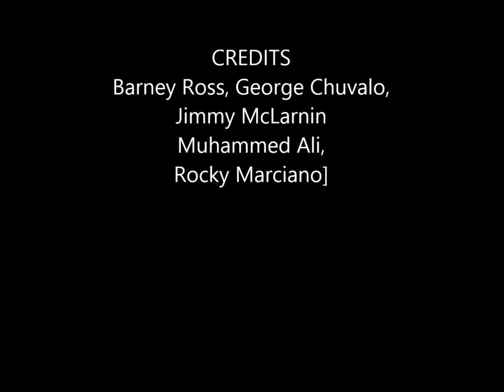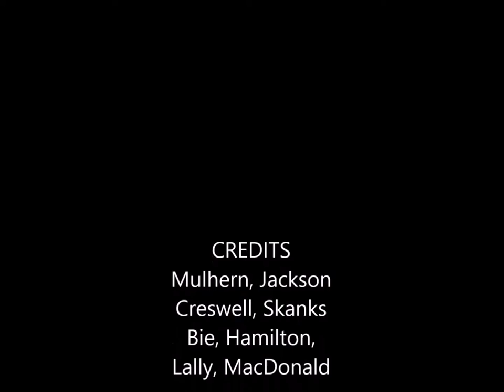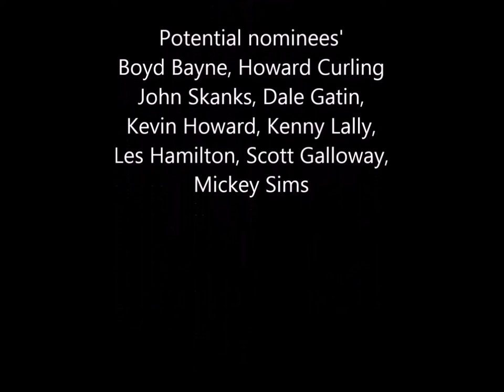2015 BC Amateur Boxing Hall of Fame showcase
NOMINEES 8 and Honourary nominees 5
A. Scotty Jackson to Rocky Marciano
Year six of British Columbia Amateur
Boxing Hall of Fame.
Founded in 2010 by Zelley, Wood, Galloway,
Kodiak, McGarvie and Beaulieu. and later assisted by other administrators and honourary directors such as Freddy Fuller,
Wally Doern, Scott Galloway etc.